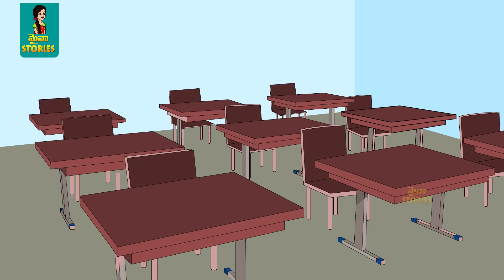స్నేహితులు 4 | Snehitulu 4 | Telugu stories | stories in telugu| Telugu kathalu| Myna stories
VIDEOS KOSAM : Myna stories